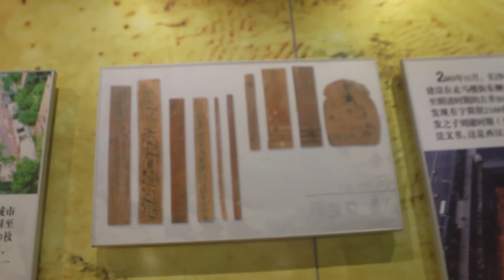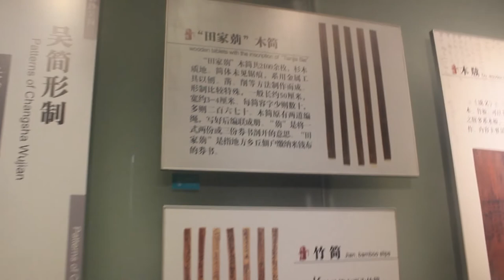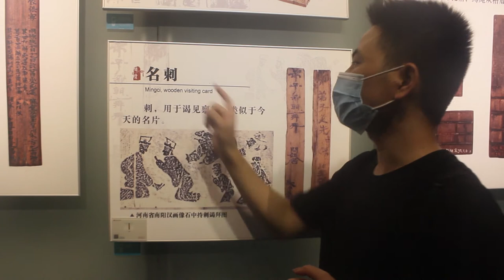【博物馆系列】原来1700多年前也有名片！逛长沙简牍博物馆了解三国历史！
长沙简牍博物馆中的三国吴简是中国最重要的文字档案之一，内容涉及三国时期吴国长沙群的部分档案，有政治，经济，军事，生活的记载，去之前一定要做好前期知识的了解，因为简牍博物馆是一家专题性博物馆，里面简牍展品占据大部分，里面的简经过1000多年的时间能够保存下来非常不易，长沙简牍博物馆值得推荐...